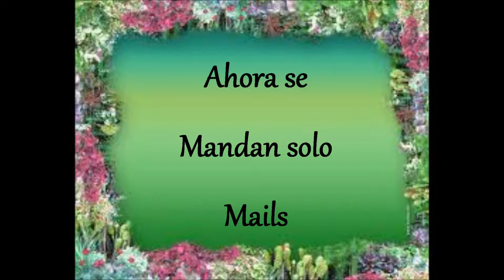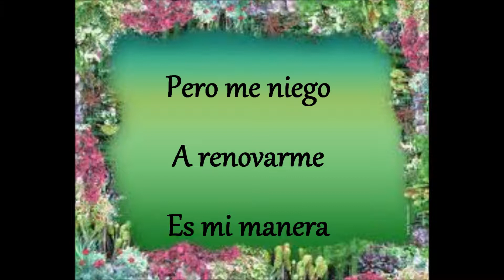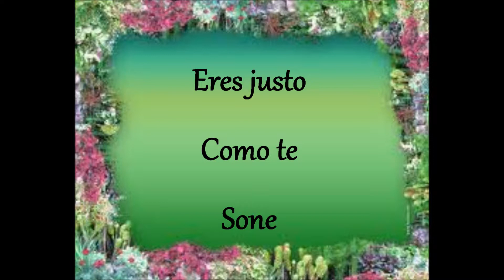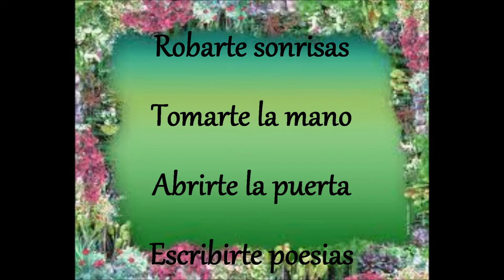Pedro Fernandez Amarte Ala Antigua + Lyrics